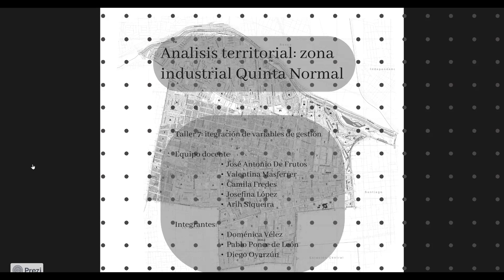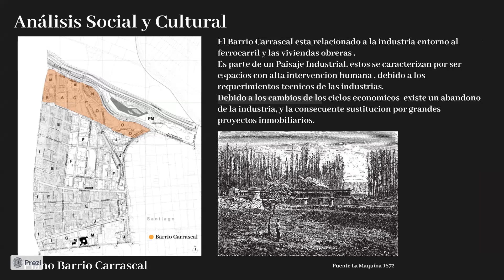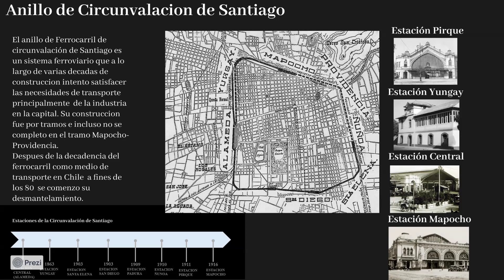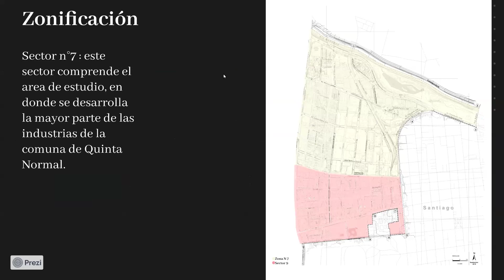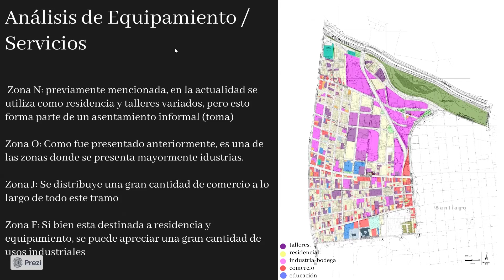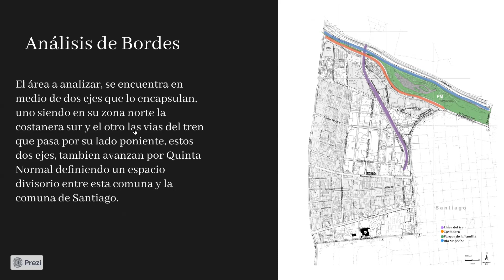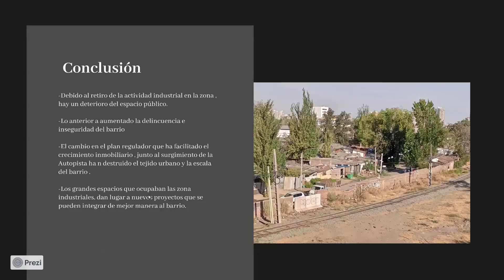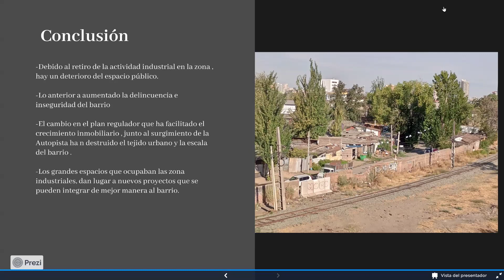ENTREGA 01 - Grupo 7: ANÁLISIS TERRENO INDUSTRIAL